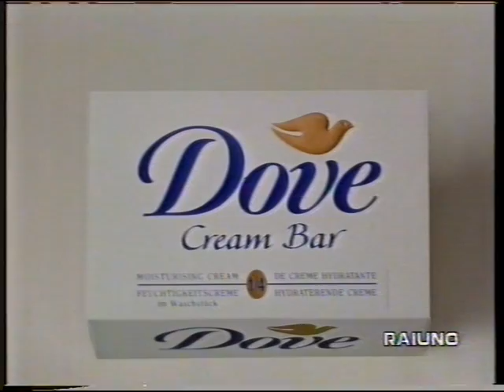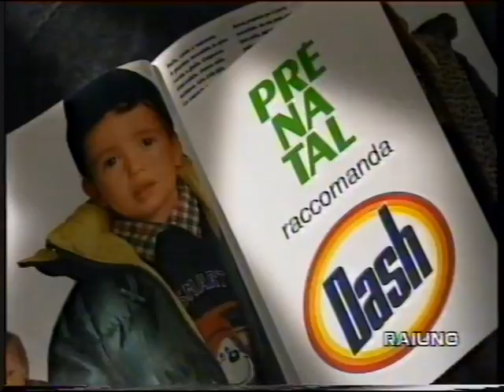sequenza spot raiuno - 7 novembre 1996 (2)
trasmessa dopo il TG1 e prima del telefilm "la signora del west"